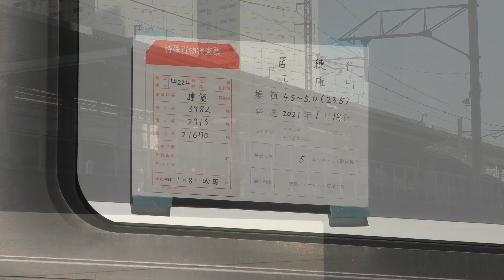キハ261ラベンダー色5両 川重兵庫工場を出場 2021.01.18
久しぶりに踏み切りから撮ってみましたが、ここはギャラリーの方が多いです。  車両に貼付けてある検査表には行き先は札幌市の「苗穂行き」となっていました。